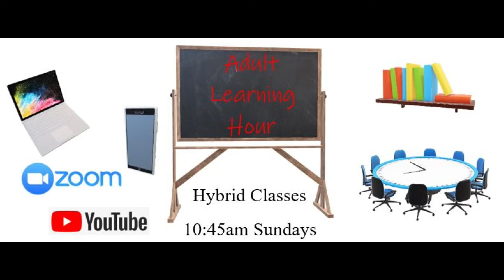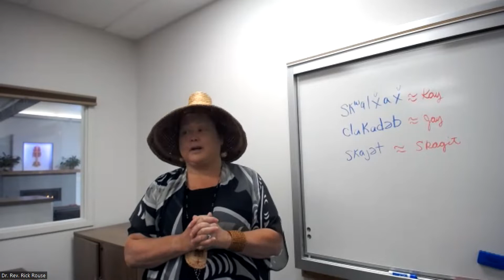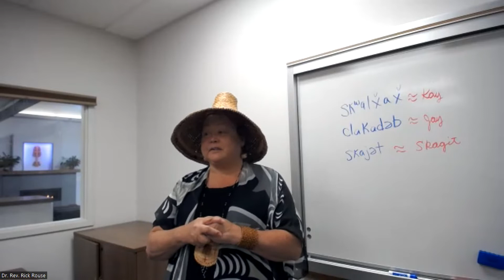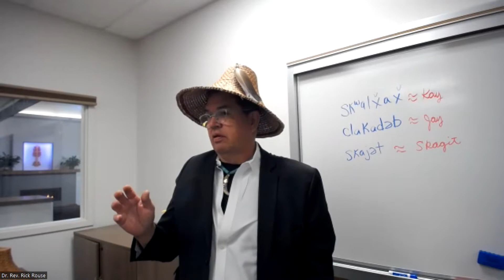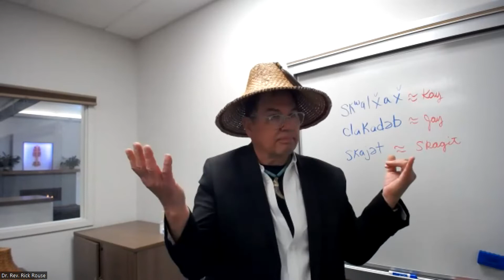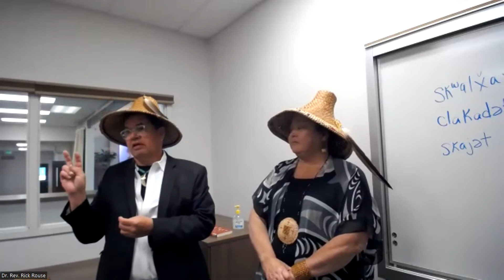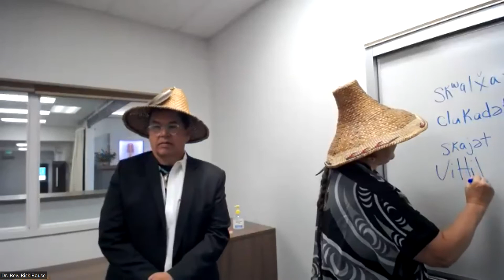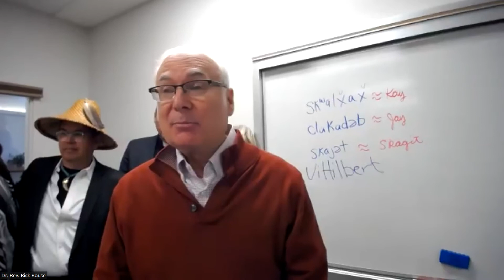Indigenous Americans: In Search of Truth and Reconciliation | Session 2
“INDIGENOUS AMERICANS: IN SEARCH OF TRUTH AND RECONCILIATION”
is the topic of a hybrid course being offered this spring by Our Saviors Lutheran Church in Everett. For those who can’t join us via ZOOM each Sunday morning at 10:45 am, you can check it out the recording of each session on our YouTube channel. The course is led by Rev. Dr. Rick Rouse with guests Marlene Helgemo of the Ho Chunk Nation and Former Montana Bishop Jessica Crist, Co-Chairs of the ELCA Native American Task Force, as well as members of the Upper Skagit Tribe.

SESSION TWO (April 24)
“Broken Promises, Broken Dreams: The Experience of Native Tribes in the Pacific Northwest”
Guest Speakers: Kay Knott and Jay Bowmen, Elders, Upper Skagit Nation Tribe